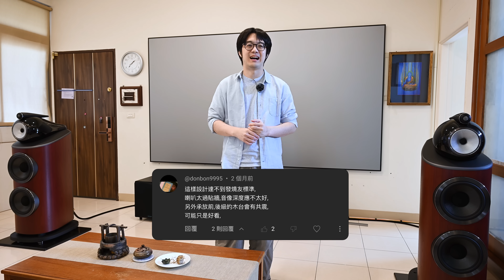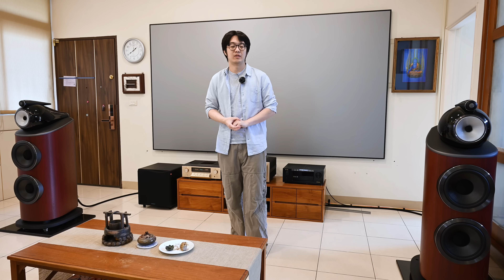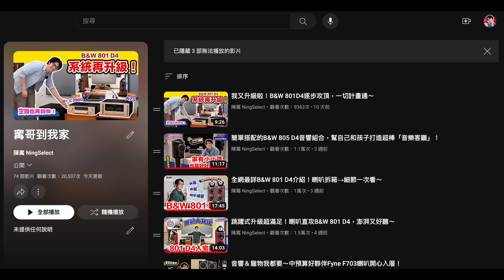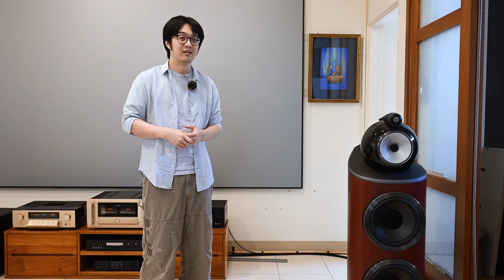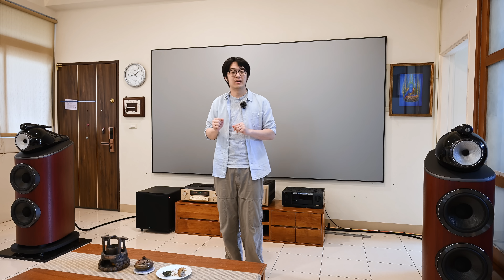你懂音響的完美擺位嗎？帶你認識喇叭離牆一米擺位的世界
本集重點：
00:00 喇叭的擺位迷思
01:12 音場的縱深怎麼來的？
03:11 喇叭不離牆 1 公尺的原因
06:12 解決大空間反射音多的問題
07:34 小空間也可以有大音場？
08:34 Toe-in 真的必要嗎？